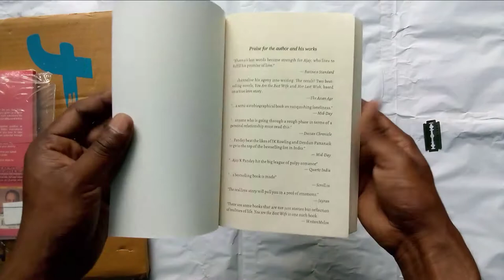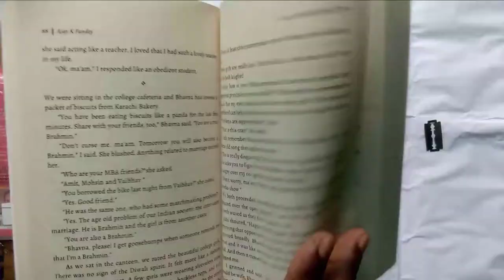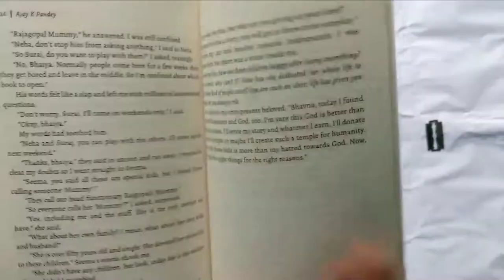You are the Best Wife